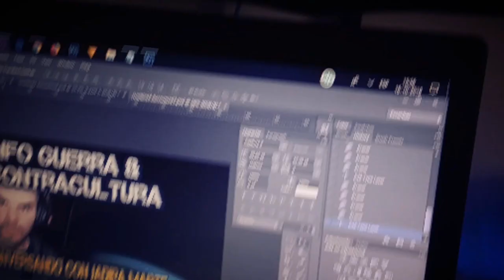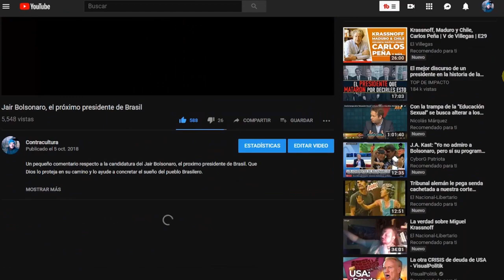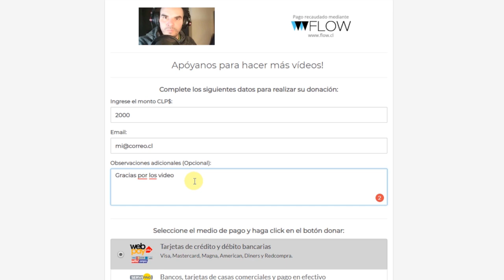CNN Expuesta & Manipulación de Masas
En este programa especial, analizamos la investigación especial de Project Veritas sobre CNN y la manipulación de masas.

Necesitamos tu apoyo para poder continuar con está lucha. Ayúdanos a seguir existiendo, considera hacer una pequeña donación. Te estaré muy agradecido.

3 Simples Formas de Ayudar al Canal!